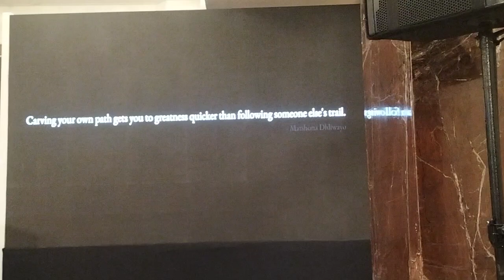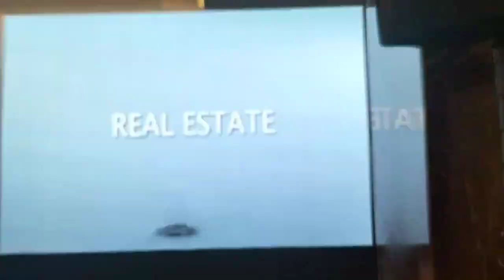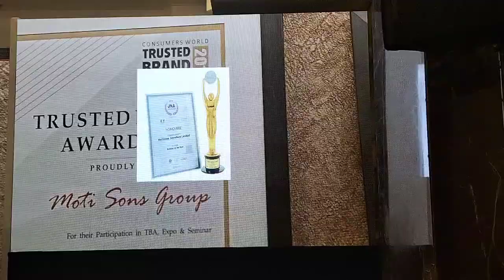Audio Visual l Motisons Jewellers Ltd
Motisons Jewellers Limited’s Initial Public Offering to open on Monday, December 18, 2023, sets price band at ₹52 to ₹55 per Equity Share

 Jaipur-based hyperlocal jewellery retail chain, Motisons Jewellersfocuses on offering designs, high quality, transparency and customer service to its customers, has fixed the price band at ₹52 to ₹55 per Equity Share for its maiden initial public offer.  The Initial Public Offering (“IPO” or “Offer”) of the Company will open on Monday, December 18, 2023, for subscription and close on Wednesday, December 20, 2023. Investors can bid for a minimum of 250 Equity Shares and in multiples of 250 Equity Shares thereafter.

The Public Issue of face value of ₹10 per Equity Share is entirely a fresh issue of up to 2,74,71,000 equity Shares with no Offer for Sale (OFS) component.

Motisons Jewellers is managed by second generation entrepreneurs, Sandeep Chhabra, Chairman & Whole Time Director and Sanjay Chhabra, Managing Director, sons of Late Moti Lal Chhabra, who have over two decades’ years of expertise in the jewellery industry.

Its other offerings include gold and silver coins, utensils and other artifacts. It had commenced its business through a partnership firm 'M/s Motisons Jewellers' in 1997 and subsequently converted into public limited company in 2011 and currently have presence across multiple prominent locations in Jaipur, Rajasthan.

Motisons started its jewellery business in 1997 with a single showroom in Jaipur, Rajasthan. Its first outlet, famously known as the ‘Traditional Store’ was set up amidst the famous lanes of the busiest Johri Bazaar, renowned jewellery hub in the heart of the city.

It primarily sources finished jewellery from third party suppliers located across India and its business involves sale of jewellery made of gold, diamond, kundan and sale of other jewellery products that include pearl, silver, platinum, precious, semi-precious stones and other metals, gold and silver coins, utensils and other artifacts across multiple prominent locations in Jaipur, Rajasthan.

Its product portfolio comprises of over 300,000+ jewellery designs that includes traditional, contemporary and combination designs for special occasions such as weddings and festivals to daily wear jewellery for all ages, genders and across various price points.

Holani Consultants Private Limited is the sole book running lead manager and Link Intime India Private Limited is the registrar to the offer. The equity shares are proposed to be listed on BSE and NSE.

Notes for Reference:

Issue Size of the IPO based on the upper and lower end of the price band

Fresh (2,74,71,000 equity shares)

Lower Band (@ Rs 52)

Rs 142.85 crore

Upper Band (@Rs 55)

Rs 151.09 crore